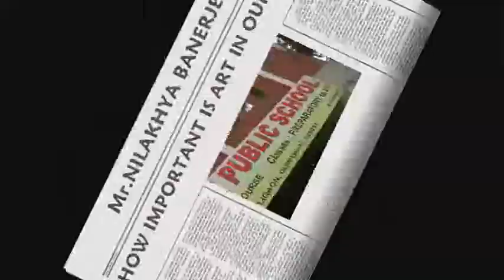Color Panorama Interactive Video ~ Series 8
Mr. Nilakhya Banerjee, Maths Teacher Skylark School